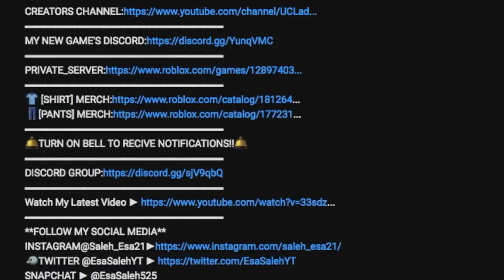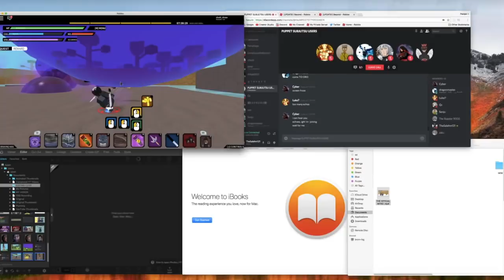[066 UPDATE!] NEW PUPPET SUB-JUTSU FREE FOR ALL!|WHO WILL WIN THE FFA?!|ROBLOX NRPG- Beyond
*NEW PUPPET SUB-JUTSU FREE FOR ALL!!*

IN THIS VIDEO IM GOING TO BE DOING A PUPPET SUB-JUTSU FREE FOR ALL WITH 8 PUPPET SUB-JUTSU USERS WHO WILL WIN?!
🛎TURN ON BELL TO RECIVE NOTIFICATIONS!!🛎